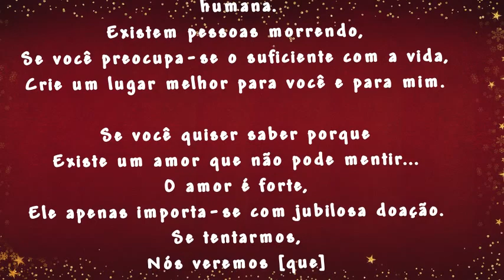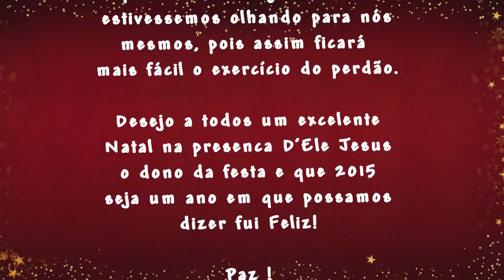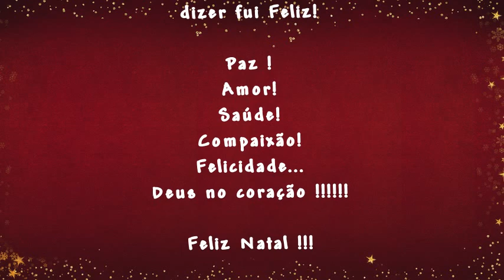Feliz Natal 2014 by CoisaMeiga Retrô